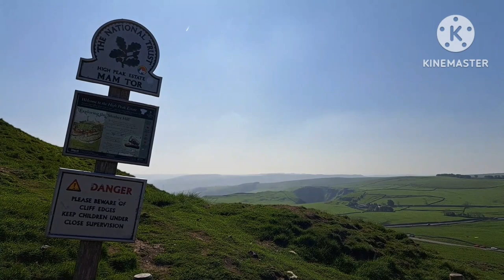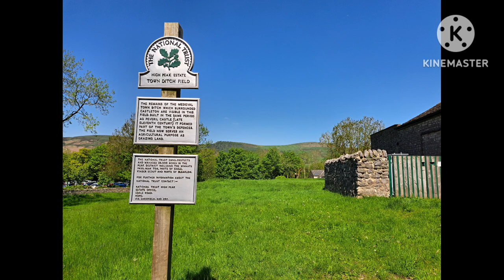Mam Tor & Castleton: A short walk to the Mother Hill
A short walk up to Mam Tor, along the ridge to Back Tor, back to the car and a visit to Castleton.

Parking at Mam Nick (below Mam Tor). We got there at around 8.45 and there were only a few spaces left. Also parked in Castleton, in a car park just outside of town.

We also ventured a short way up Cave Dale and went into the visitor Centre.